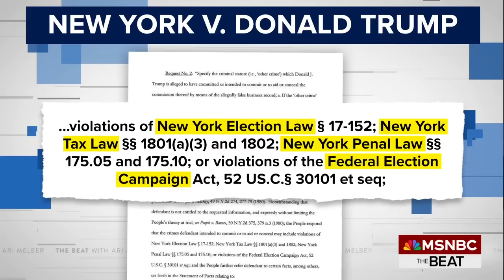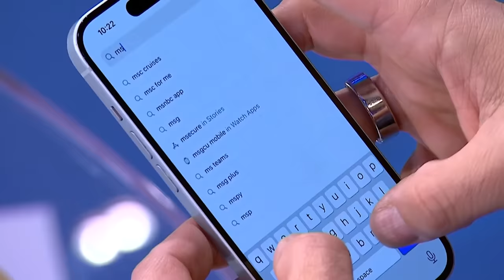Criminal trial begins! Prison fears get real for Trump as full jury sworn in after losing delay bids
A full jury of 12 people have been seated in defendant Donald Trump’s hush money case, setting the stage for opening statements in the first criminal trial of a former U.S. president. MSNBC’s Ari Melber reports. (Check out The Beat's playlist The Beat store Connect with Ari Melber